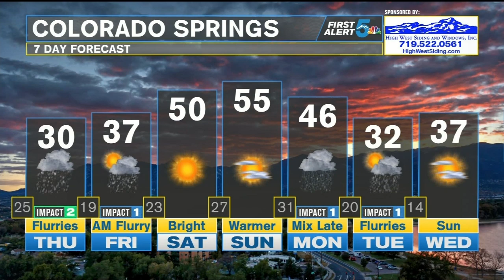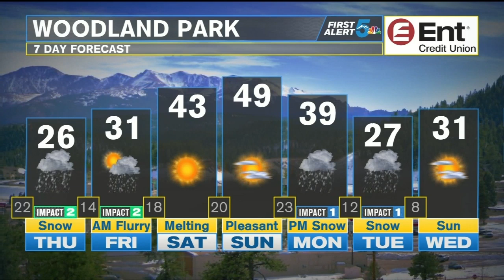Rain tonight turns to snow Thursday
Rain showers arrive today before flurries overnight turn into a steadier light snow for Thursday.